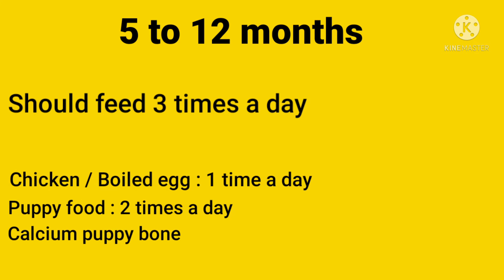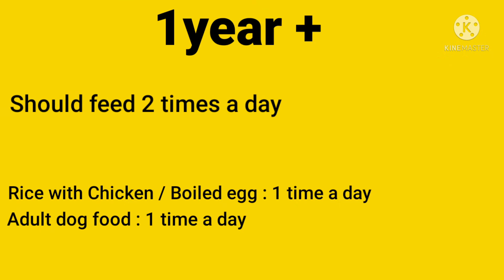Puppy and dog diet malayalam | Supplements | Toxic foods | Friendly Pets Malayalam